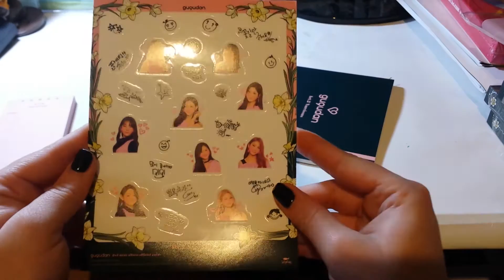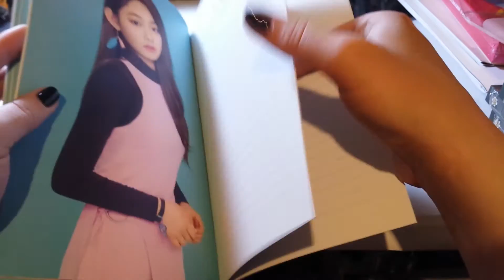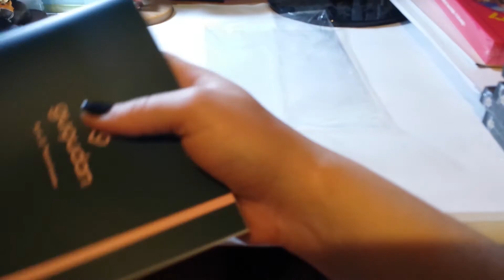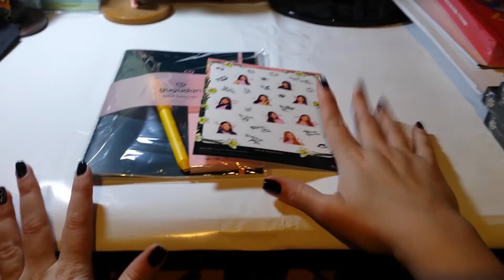GUGUDAN 구구단 - ACT.2 NARCISSUS STATIONARY SET OFFICIAL SHOWCASE GOODS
Come with stickers, note pads, notebook and pen...
Very limited quanity...

G.B.